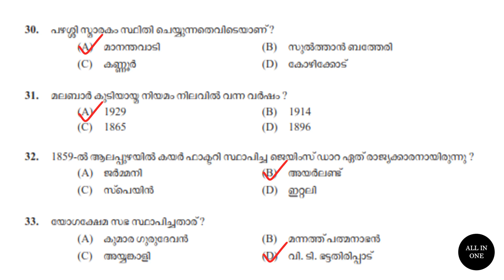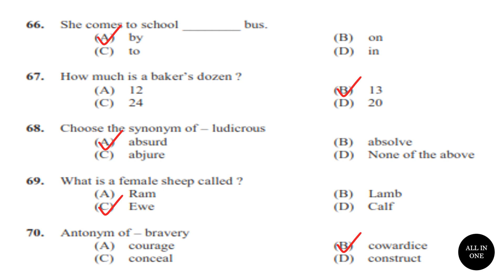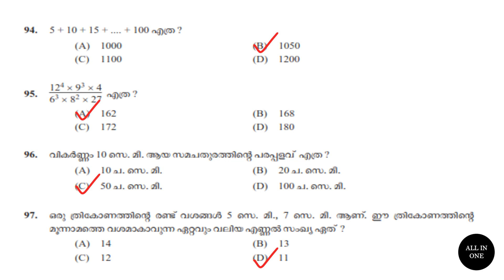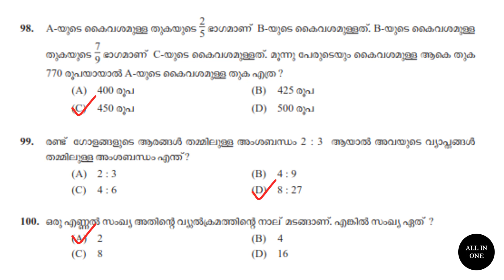Lab Assistant - 2018 // Previous Year Question Paper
Lab Assistant ( Higher Secondary Education ) // Previous Year Question Paper and Answer Key